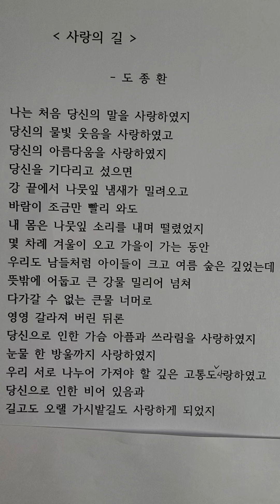[시] 사랑의 길(도종환 지음)